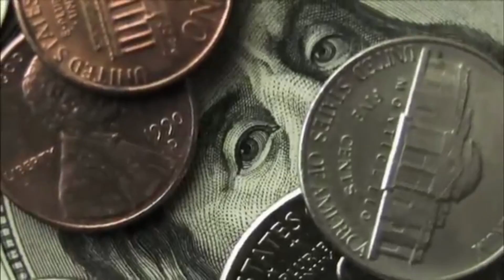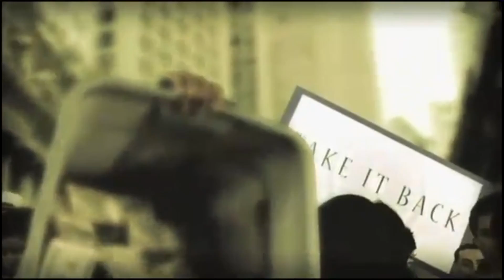BROWNIES - FIRE (M20 SRV) 2013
Stream

Music Video : Zeitgeist Moving Forward - Zeitgeist 3
Thanks a lot to Peter Joseph to gave his blessing .

Brownies Live show video : By Omri Adar from Goldstar Festival, Israel .
Lyrics and composer : Shahar Naor
Music Production: Simon vinestock & Brownies
Lead Vocals: Efrat Darky
Guitars : Eyal Sucher
Bass: Oded Adar
Voclas:Oded adar , Dor Nager
Drums: Noam Fredrich

Guest:Keyboard :Henri Bratter : Guitar Tom landau
Recording Engineers ,Rafi nahmias,liron Shefer,Ithamar Samuel Eshpar
vocal coaching:Ithamar Samuel Eshpar
Recording: Zaza studio
 programing :Jonathan Rubanus

Music Video :Music Video : Zeitgeist Moving Forward - Zeitgeist 3 ( It has been noted as the largest non-profit independent film release in history.)

Editor: Oded Sharir

Special Thanks: kapara.com, Gilbartar Production,Audio ID.

Lyrics:

once raging hero turned to old man
 cant eat cant sleep
 tv on
sees people's faces cant hear their voice
no tree stands still to remind me

stealing fire from the gods
not thinking pride
wont stop and hide away
breathing life to empty eyes
was it your face or mine

worn out
deserted cracks open wide
defenseless piece lacking guide

eluding moment
fades in then out
 cant hold it still to remind me

not thinking pride wont stop and hide away